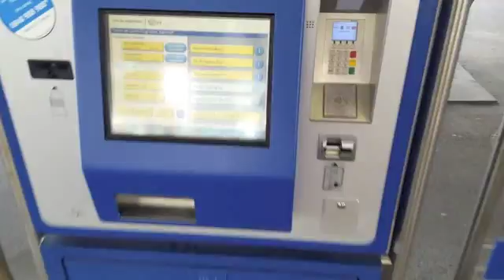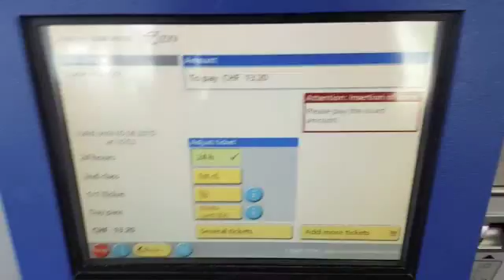Transporte Público Zurique, como usar?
Vídeo sobre o transporte público em Zurique, como comprar os bilhetes de transporte público em Zurique!